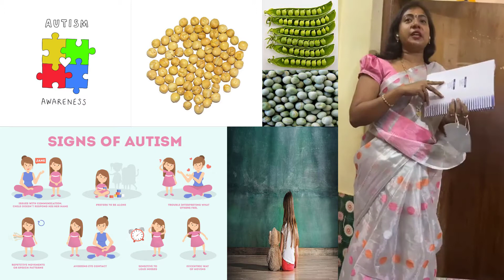🥺 I don't know about this until see this video | Dr.Asha Lenin | Parenting | Aautism | Paddani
I don't know about this until see this video | Tamil | Dr.Asha Lenin | Parenting | Aautism | Paddani